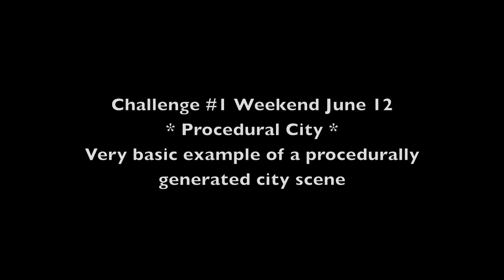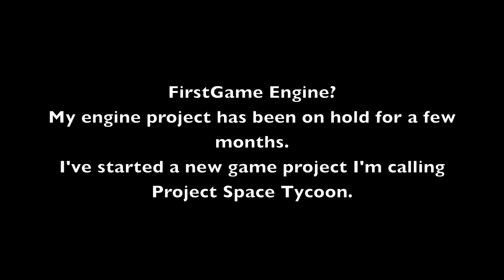Weekend OpenGL Project #1 City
First of a series of weekend OpenGL projects I'm starting and hopefully "finishing".

Project #1 weekend of June 12 - Very basic procedurally generated city.

Turned out alright I guess, having not used OpenGL for a few months and trying some new things within a short time frame.

Would like to do a much improved version in the future some time.